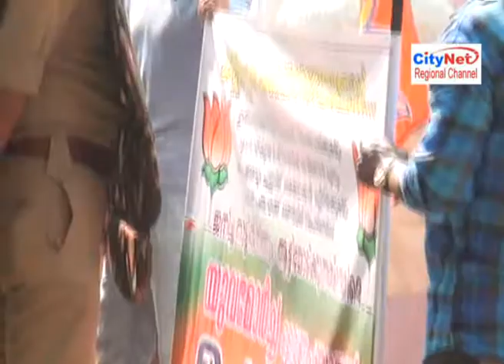Natuvartha: yuvamorcha picketed olavanna panchayath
olavanna Panchayath  office picketed by yuvamorcha